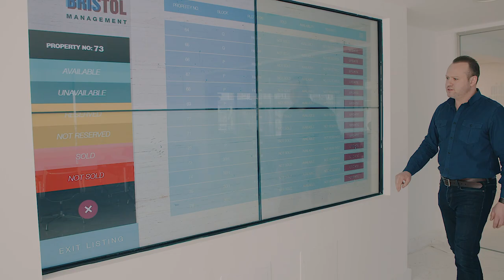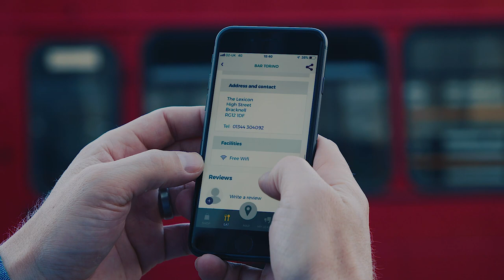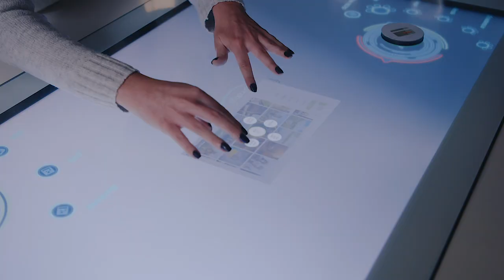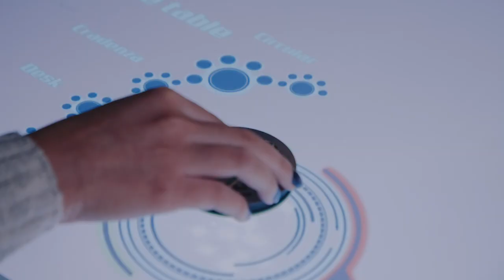Our Work Works: Interactive Technology Showreel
The power of digital storytelling knows no bounds; we know - we've been using multi-touch technology to create interactive experiences for over thirteen years.

Here are just a few of the experiential marketing and sales enablement tools we've created during those years. From interactive property marketing and digital wayfinding apps to touch screen product catalogues, object recognition and collaborative experience spaces, there's a digital solution to enhance all marketing and sales strategies.

00:00 Interactive Property Marketing
00:50 Wayfinder Technology
01:31 Digital Maps
02:07 Digital Product Catalog
02:42 Collaboration Spaces